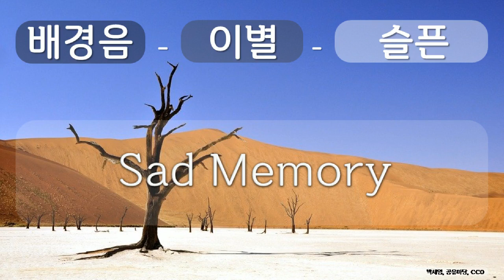배경음, 이별, 슬픈 4 이별, 슬픈, Sad Memory, 박세임, 공유 마당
1만개 이상의 다양한 컨텐츠들을 목록별로 구분하여 재생목록에 정리하였습니다.